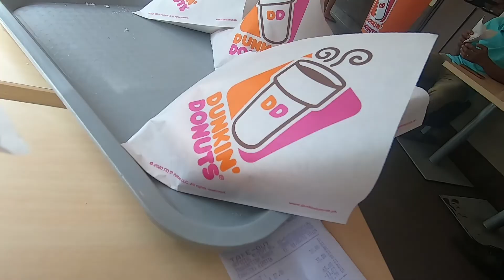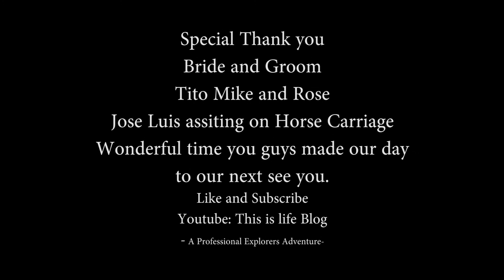A Day at work Horse Carriage Rental behind the scenes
A Day at work Horse Carriage behind the scenes